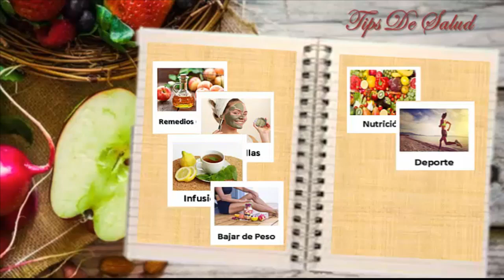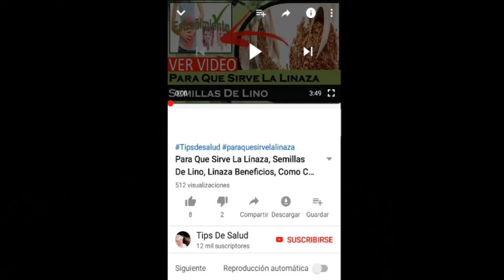Mira Como Sacar Una Espina De Pescado De La Garganta Facil Y Rapido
Mira Como Sacar Una Espina De Pescado De La Garganta Facil Y Rapido. Hola amigos y amigas bienvenidos a este su canal de tips de salud, en esta oportunidad vamos a conocer cuales son las mejores soluciones caseras para aprender como sacar una espina de pescado de la garganta de forma rapida y sin que cause mucho dolor, no djes de ver este video... asi que quedate con nosotros

Síntomas De Espina En La Garganta

Como Sacar Una Espina De Pescado De La Garganta Facil Y Rapido